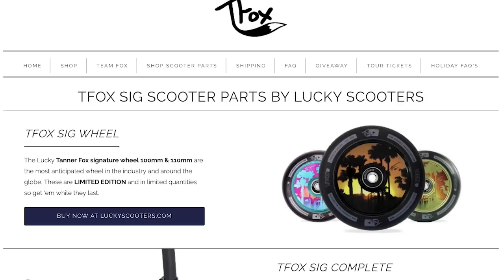IT'S FINALLY DONE!! (SKATEPARK REVEAL)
It feels soooo good to finally have this part of my skatepark done... thanks again CA ramp works for cranking out this beautiful mini ramp... just like the one at clairmont skatepark... who is excited for a lot more scooter videos... a lot more! Let me know what kind of scooter videos you want to see in the comments... Also dont forget you can win your name on the Tanasy Factory wall by buying anything from the merch store this month!